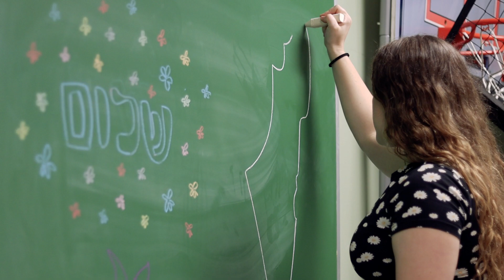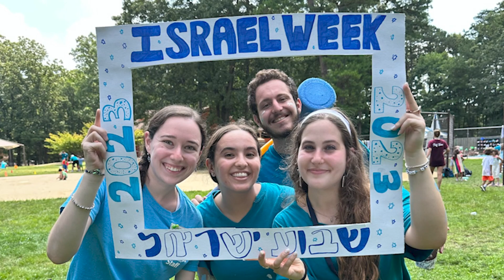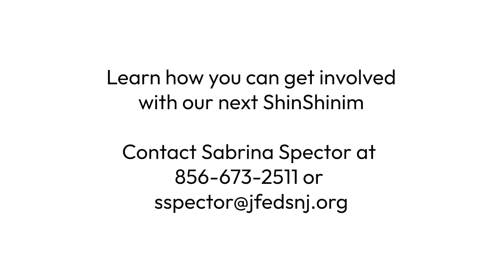The Impact of our ShinShinim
The ShinShinim program is a gap year opportunity for Israeli high school graduates to bring Israel education to Jewish communities around the world. Our community was lucky to have two ShinShinim this past year. Hear about their experience and impact.